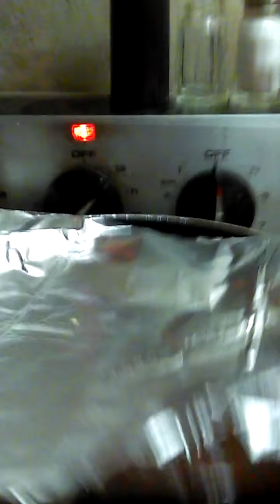HI! WELCOME TO MY CHANNEL!!I HANG OUT AWHILE !!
THESE ARE MY OWN HOMEMADE VIDEOS. MADE WITH YOUTUBE VIDEO EDITOR. I make videos with my dog MAXX as we hunt for cryptids and ufos. And a few moles and cats and other dogs, groundhogs, birds, bugs, ... We are frequently visited by Giant people and ufos. and  large and small dogmen Join us for a walk anytime!, we film daily! ty MAXX and BB